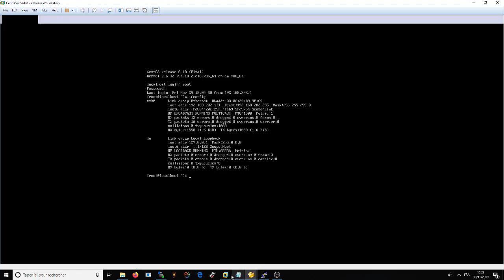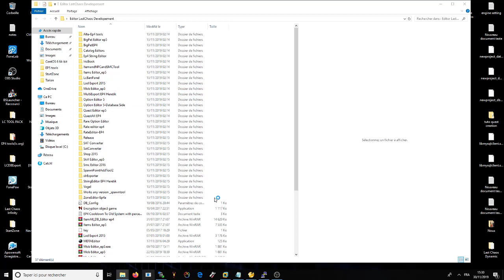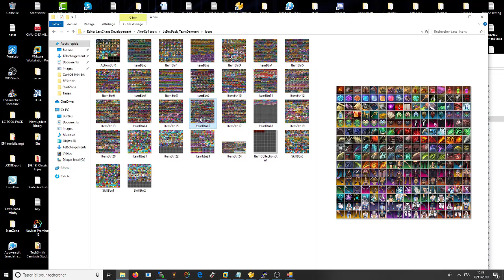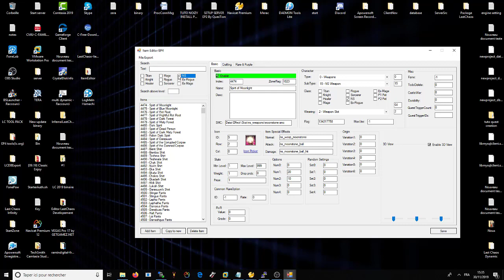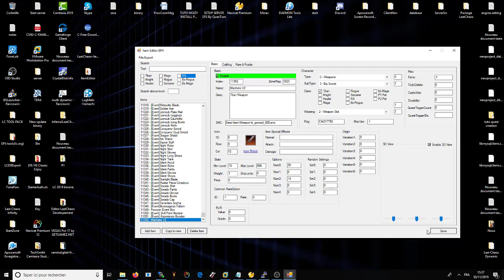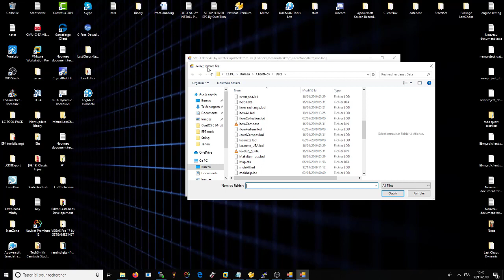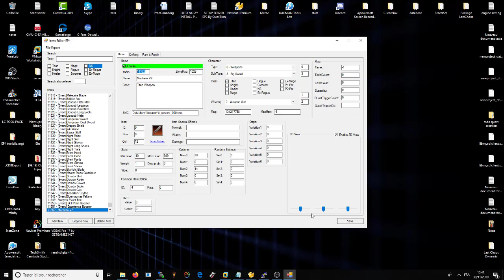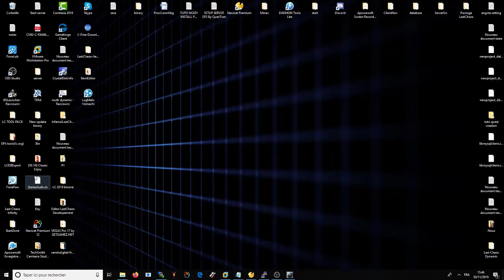Episode #8 Création d'item